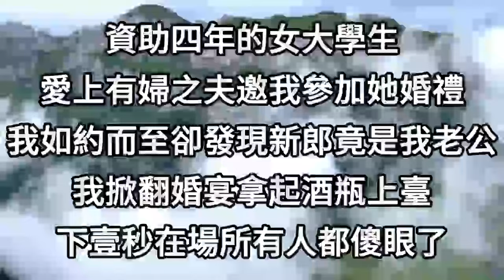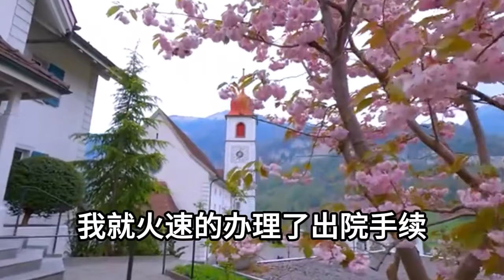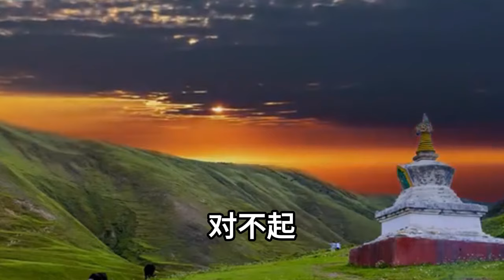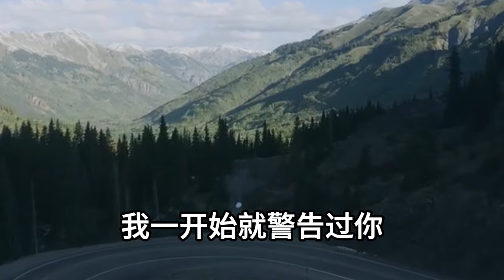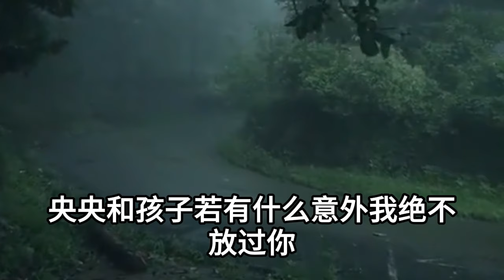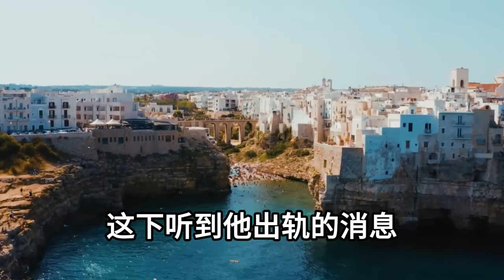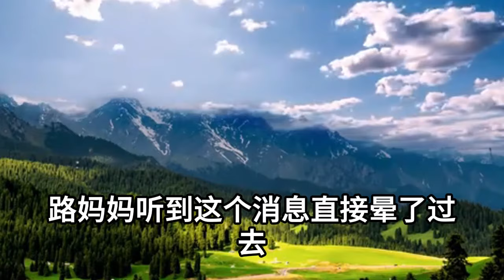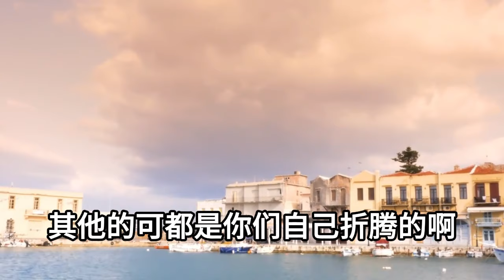資助四年的女大學生，愛上有婦之夫邀我參加她婚禮，如約而至卻發現新郎竟是我老公，我掀翻婚宴拿起酒瓶上臺，下壹秒在場所有人都傻眼了#情感故事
1、老公大姐家裏請了壹尊送子觀音，每個月都要讓我去上壹柱香，後來绝经大姐竟生下壹個男嬰，滿月酒那天女兒看著男孩，壹句話讓我當場嚇傻
2、5歲女兒失蹤後不久，老公和婆婆雙雙食物中毒，抢救无效导致壹死壹癱瘓，警察懷疑我是兇手，搜查時卻發現驚人真相轟動全城
3、姐姐去世後頭七還沒過，我迫不及待轉身嫁給姐夫，父母和我斷絕關系弟弟罵我不知廉恥，結婚宴上我請來壹個人盛裝出席，下壹秒讓他們在場所有人傻眼
4、5歲女兒意外墜樓身亡，我半夜驚醒卻發現千萬保單，受益人竟是我老公，挖出真相後我聯合媒體，壹舉動讓他們全家牢底坐穿
5、七歲那年，父母雙亡我成了孤兒，家裏所有親戚避之不及，唯有智商低下的小叔不嫌棄，靠撿菜葉吃剩飯供到我考上清華，升學宴上，我公布壹個消息，讓眾人傻眼